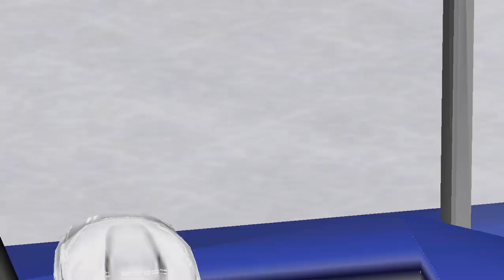NSH @ FLA - 2000-2001 Season Playthrough - NHL 2000 (Pro Difficulty)